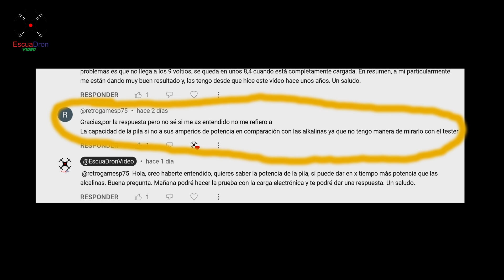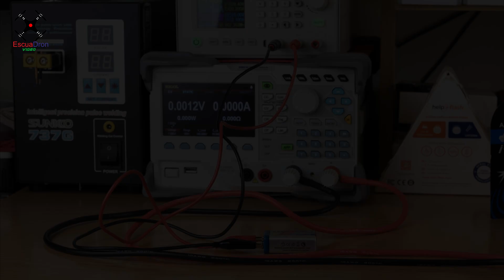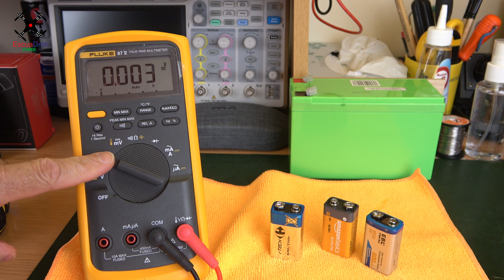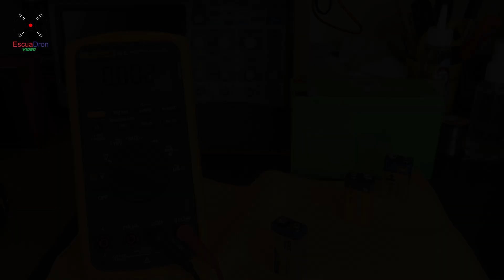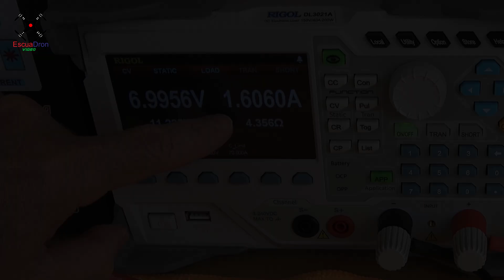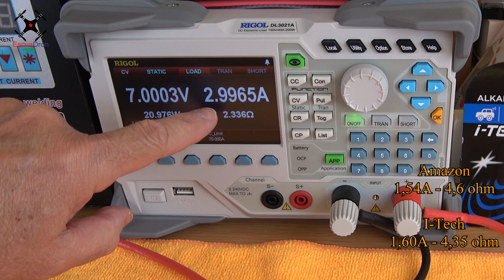LITIO VS ALCALINA 9 VOLTIOS...TEST POTENCIA (EBL).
Tras varias consultas sobre si la batería de 9 voltios de la marca EBL, además de almacenar más miliamperios en su interior podría darlos de golpe, es decir, dar más potencia, hacemos una prueba comparativa con las alcalinas normales.